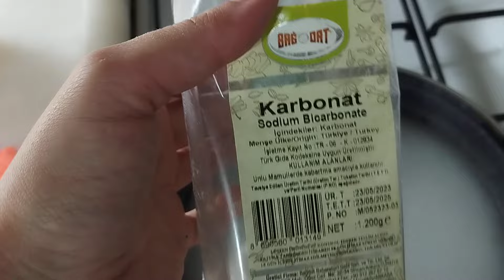MUTFAK BEZİ TEMİZLİĞİ✅DEZENFEKTE ETTİM👉BUYRUN VİDEOMA EFENDİM✅😍☺